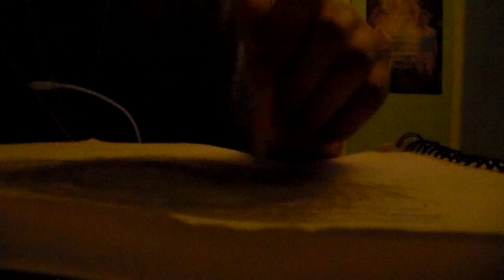(ASMR-No Talking)-(Video#104)+Season 9